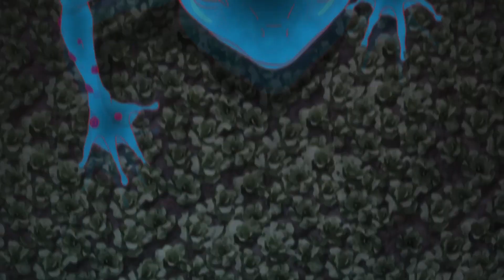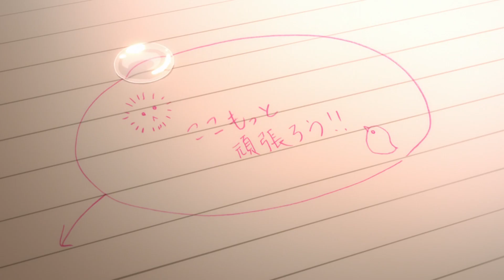⛔️ NADIE CONFIABA EN EL Y AHORA ES EL DIOS MAS PODEROSO! NORAGAMI TEMPORADA 1 Y2 /Resumen En 1 Video